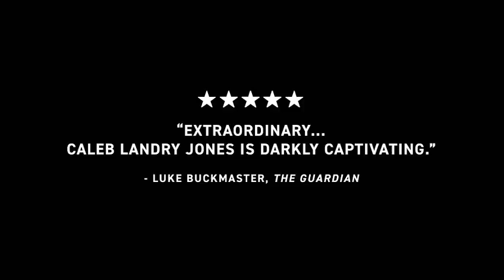Nitram HD Trailers |Reviews and Release Date| WATCH CLIP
Nitram (Caleb Landry Jones) lives with his mother (Judy Davis) and father (Anthony LaPaglia) in suburban Australia in the Mid 1990s. He lives a life of isolation and frustration at never being able to fit in.

That is until he unexpectedly finds a close friend in a reclusive heiress, Helen (Essie Davis). However, when that relationship meets a tragic end, and Nitram’s loneliness and anger grow, he begins a slow descent that leads to disaster.